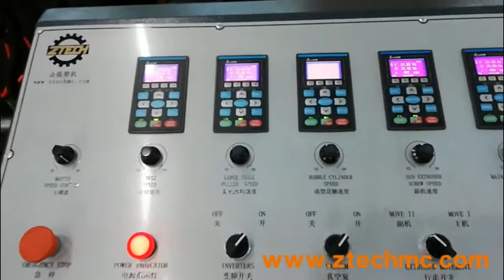5 layers Air Bubble Wrap Film Laminate Machine